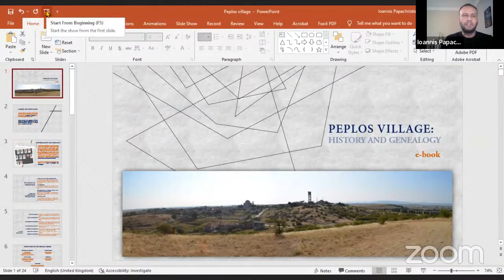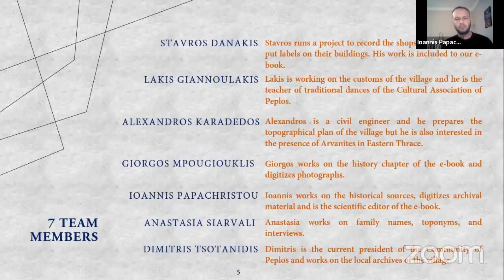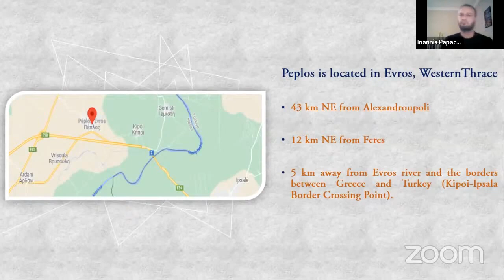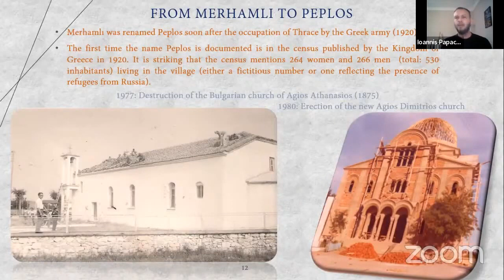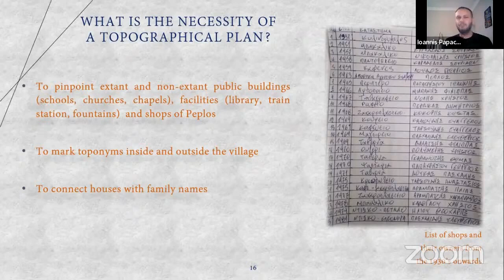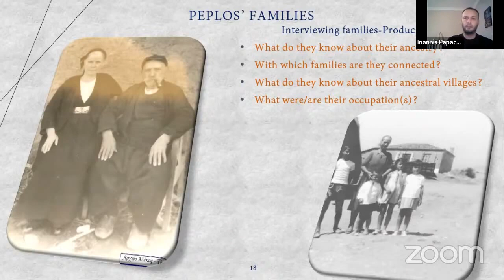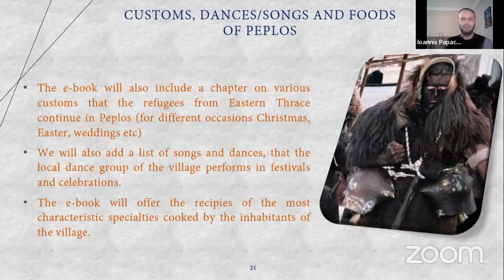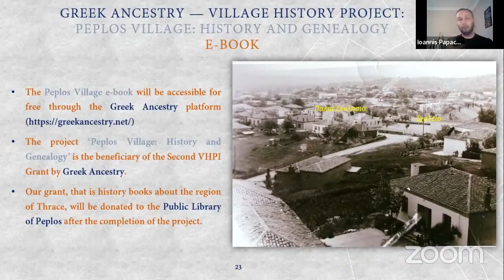"Peplos: History and genealogy" by Ioannis Papachristou (1/30/2022)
2nd International Greek Ancestry Conference (Jan. 29-30, 2022) - Session IV: Village History Projects Initiative

Why and how to create an e-book on the history and the genealogy of a village? What are the sources that such a project should look for? The project about the village of Peplos in Thrace creates an e-book presenting instances of the history of the village, the population composition before and after the Exchange of Populations between Greece and Turkey, an overview of the topography of the village and its public buildings, local customs and focuses on the families of the village, collecting family names and information about their roots.

Ioannis Papachristou was born in Athens in 1980 to families hailing from Eastern Thrace and Marmara Island. He studied Philosophy at the University of Patras (BA) and the University of Athens (MPhil) and received his PhD in Ancient Philosophy from Humboldt-Universität zu Berlin. He has been a postdoctoral researcher with teaching duties at various universities (Humboldt, Paris IV-Sorbonne, Genève and Athens). Currently he is working on the research program ‘Sourcebook of Byzantine Philosophy’ (University of Athens). He studies the history of the area of ​​Propontis and published various articles on Marmara islands. In 2015 he edited the Anagraphē tēs Kyzikou (A Description of Cyzicus, 1825), a 19th-century historical treatise on Artakē and the Peninsula of Cyzicus (Kyzikos Publications — awarded by the Hestia of Nea Smyrnē). In 2019 he published the traveler’s book The Marble Island: Travels in Marmara Island (Baltas Publications, 2019). In 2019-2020 he participated in the Research Project ‘The Islands of Marmara: Documentation and Risk Assessment of Architectural Heritage’ (Association for the Protection of Cultural Heritage, Turkey) publishing a bilingual volume on the cultural heritage at risk of the Marmara islands. He co-administrates the page ‘Marmara Island (History and Genealogy)’ in Facebook and runs the a page presenting his travels in Greece and Turkey.

For more information about the 2nd International Greek Ancestry Conference, take a look at the conference's